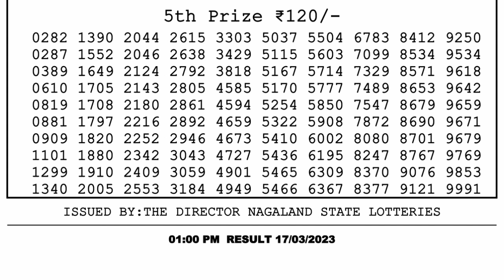Nagaland Lottery Sambad Live 1pm 17.03.23